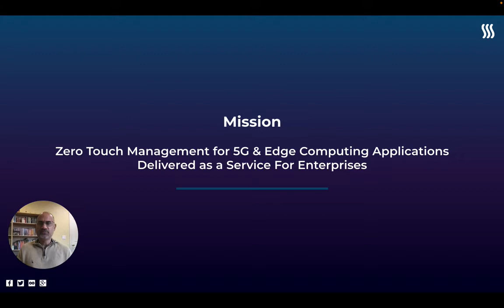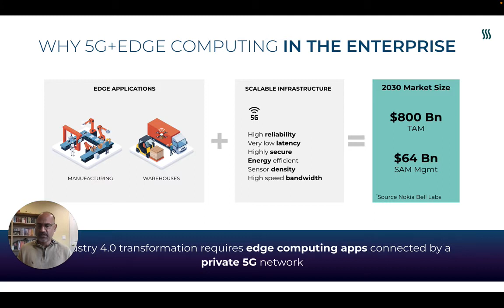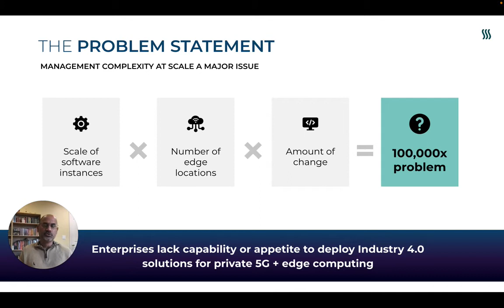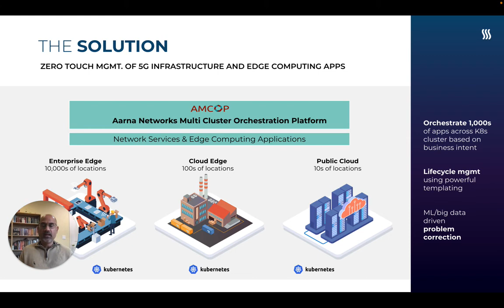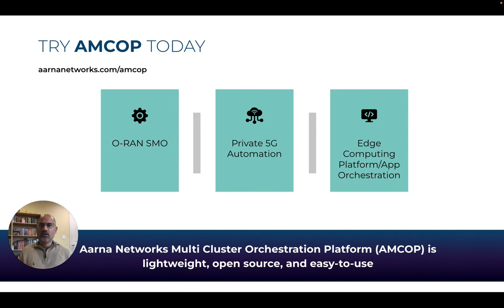An Introduction to Aarna Networks Multi Cluster Orchestration Platform (AMCOP)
In this short video we will explain the opportunity of Private 5G + edge computing, the management problem it creates, and how AMCOP solves the problem. The video ends with a call to action to try out AMCOP or through various cloud marketplaces.